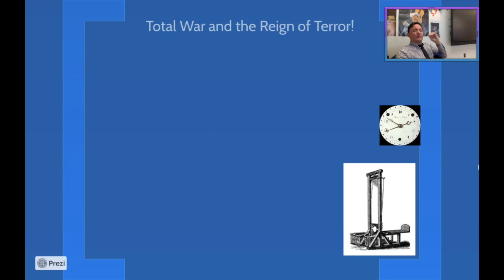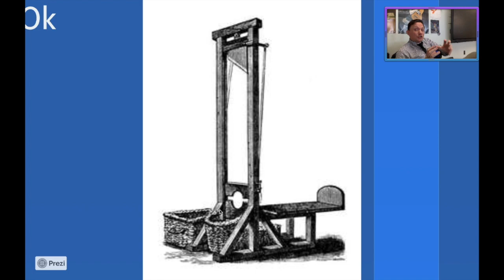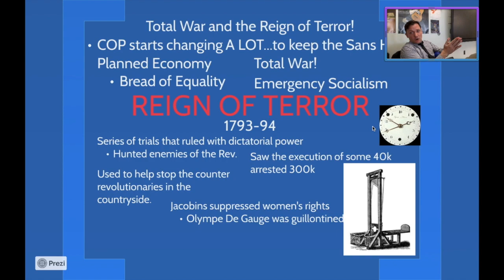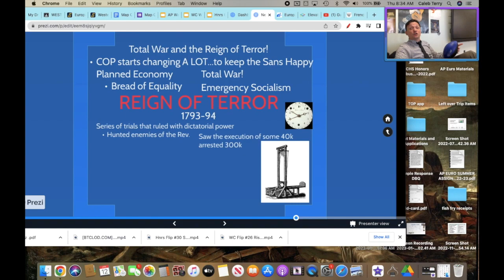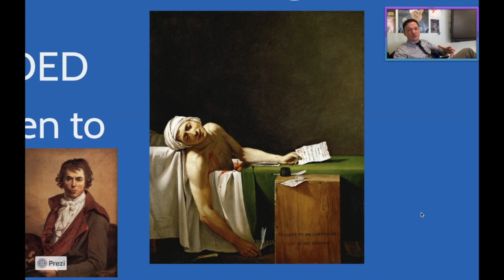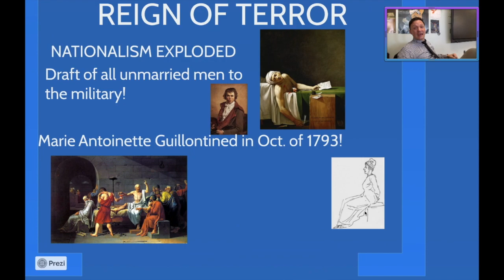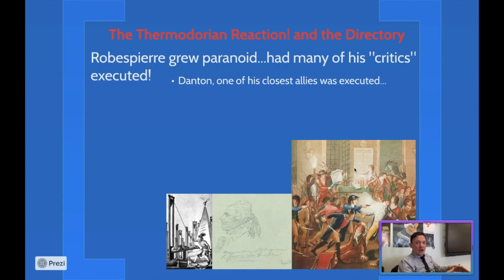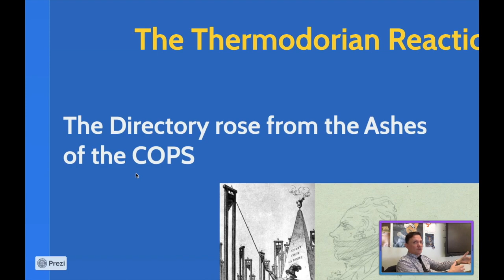AP Flip #40 The Reign of Terror!